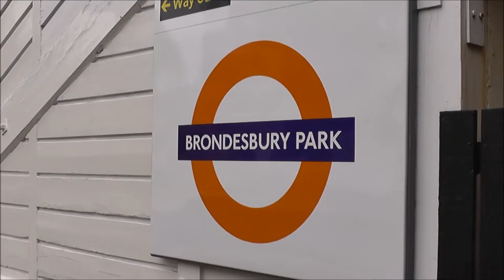Brondesbury Park 11-09-14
An hour at Brondesbury Park, mainly to see the Royal Scotsman railtour. Also included are another 3 freights using this stretch of the North London Line. Enjoy!